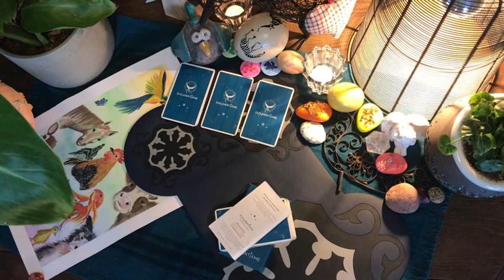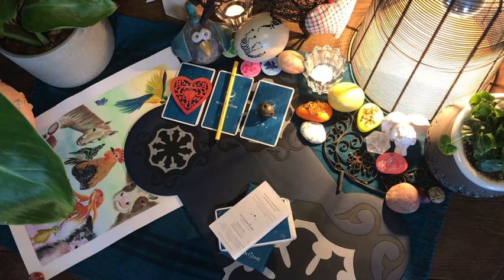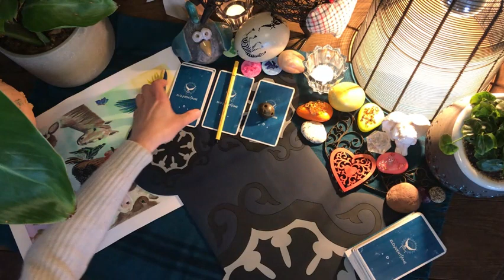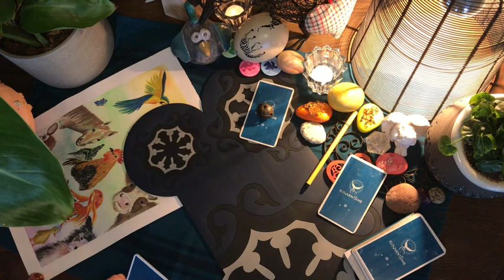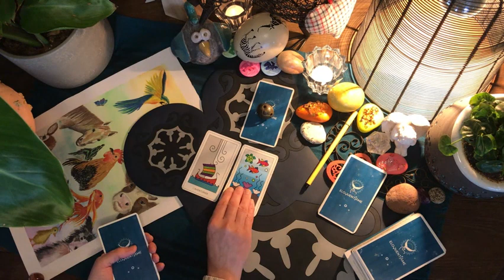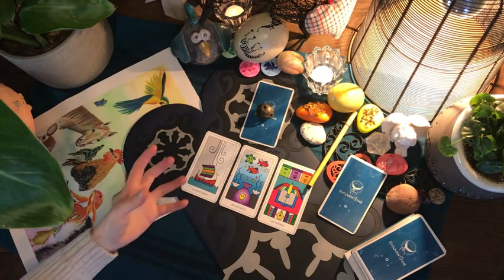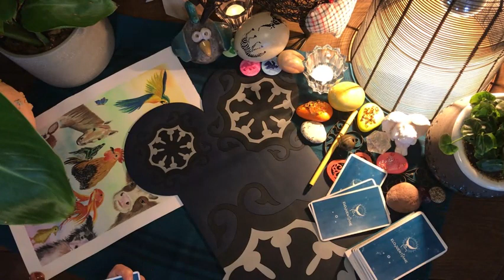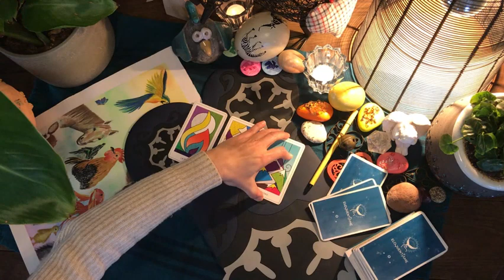🐈 Le message de votre CHAT 🐈 Cartes en pattes ! Choisissez sa guidance. 3 choix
Bonjour à tous les chats du monde !
Voici vos guidances pour ce mois de Janvier 2024🌞
Eloquentiâme n’a pas pour mission de juger les humains et de donner des directives ou des instructions. Les messages des guidances que je vous propose émanent de la parole du monde animal pour notre réflexion.

Votre animal est aussi votre guide totémique le plus personnel, il vit intimement vos énergies. Il est donc normal qu’il s’exprime au sujet de vos propres problématiques.
00:02 Introduction
05:22 Guidance 1 Le cœur rouge
12:16 Guidance 2 Le feutre jaune
18:31 Guidance 3 La clochette
Ces guidances sont des ambiances générales. Exercez votre discernement, elles ne doivent pas vous influencer.

Pour les domaines de sa santé et de son bien-être, consultez les spécialistes de la médecine vétérinaire.

Cette chaîne YouTube et sa Page Facebook sont à votre disposition pour votre découverte.

Eloquentiâme c’est aussi un Cabinet de Cartomancie pour les Animaux que vous pourrez consulter en présentiel ou en guidance vidéo.
Si vous souhaitez recevoir la guidance personnalisée de votre chien vous pouvez me contacter par les voies suivantes :
💬 Messenger Facebook : Eloquentiâme - L'oracle pour les animaux.
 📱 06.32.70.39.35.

En copiant ce lien dans votre navigateur vous aurez accès à la description de mes prestations et des tarifs associés :

Egalement, l'oracle pour les animaux est disponible à la vente sur son site internet avec sa boutique en ligne :

Vous voulez me contacter ?

Et si vous avez aimé cette expérience, merci de la partager.
✨ TOP NEWS ✨
🎥 L’émission en direct 🔮 tous les mardis à 20h00.
Votre animal vit une problématique ? Posez-moi votre question à son sujet.

Avec votre description rapide et concise des circonstances qui entourent votre question et avec le nom et la race de votre protégé. Je consulterai l'Oracle Eloquentiâme pour vous aider à comprendre ce qui se passe.
L'Oracle s'exprimera, ma présence sera une voix pour traduire ce qui émane du Monde Animal.

Eloquentiâme vous souhaite un agréable temps de détente pour vous deux !
Magali